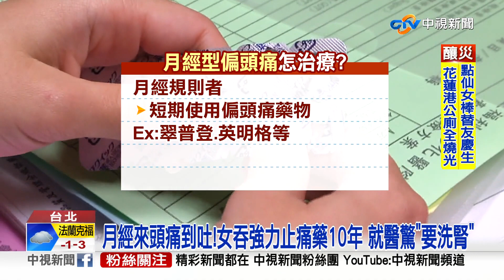月經來頭痛到吐!女吞強力止痛藥10年 就醫驚"要洗腎"│中視新聞 20230117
有不少女性生理期來除了下腹部痛之外有的人 還會頭部疼痛，也就是月經型偏頭痛。一名女性患者從日本購買止痛藥強力錠，吃了十年 結果吃到洗腎，醫師提醒生理期來不舒服應該要就醫，千萬別亂買市面上的止痛藥。